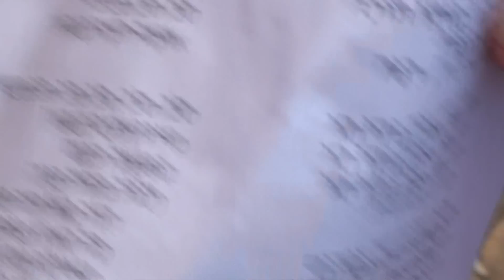יום של זיו - טקס פואה גרינשפון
יום של זיו |
מילים: לוין קיפניס |
לחן: פואה גרינשפון |
הובלת שירה: נגה אשד |

מתוך טקס הסרת הלוט משלט הנצחה לפואה גרינשפון (מלחין, מחנך המוסיקלי, ומקים מפעל "חלילית") בבית שבו התגורר - רח' חיסין 18, ת"א |
הטקס נערך ביום ב', 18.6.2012 |

צילום: זמרשת